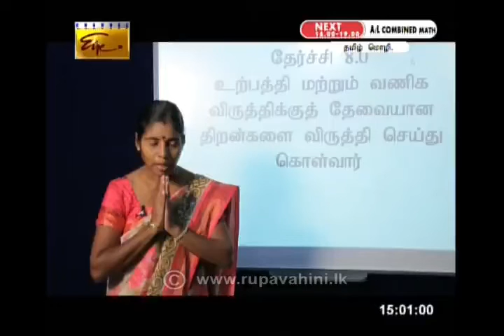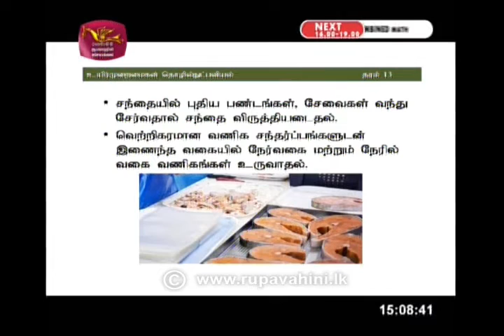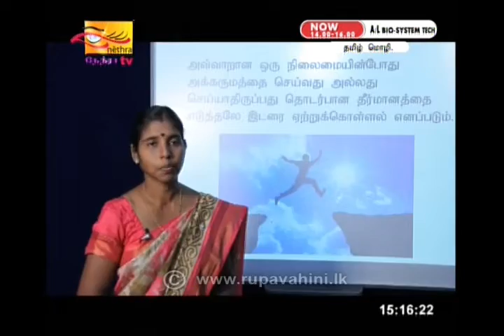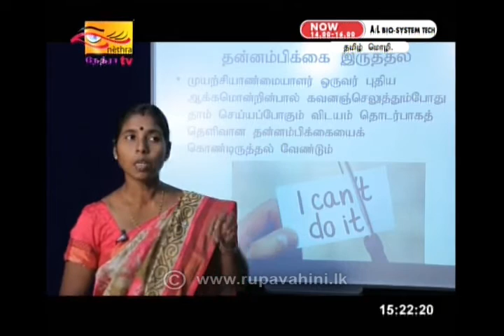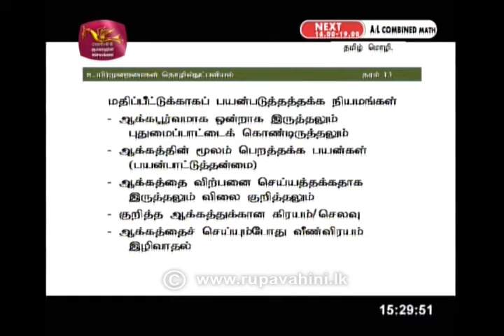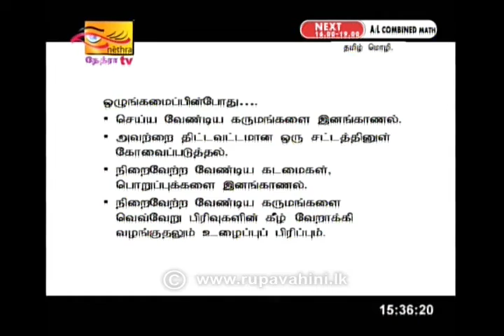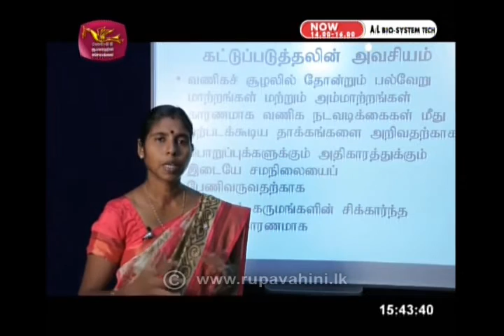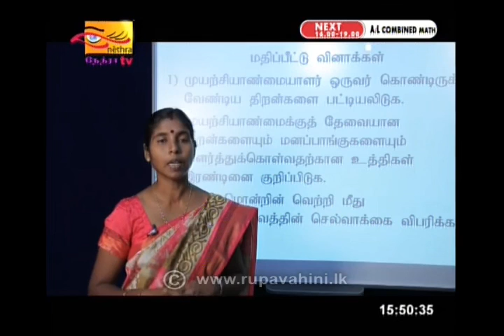Gurugedara 2020 05 19 AL Comined Math-1 Rupavahini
Gurugedara  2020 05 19 AL Comined Math  Rupavahini
Follow on: